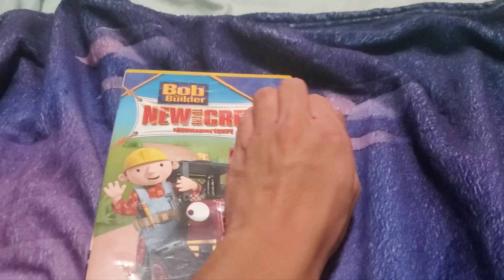Bob the Builder New to the Crew 2007 DVD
I got this DVD from Salvation Army last time and of course this DVD does indeed work fine, while there's minor scratches on the disc. Also, when I watched the full entire DVD rip of this Bob the Builder release, there were no glitches, which is perfect, so yeah.

Note:
This should conclude my last video for August because summer is completely over.